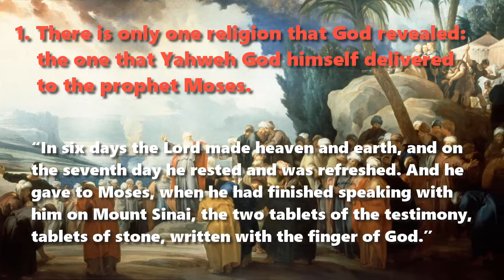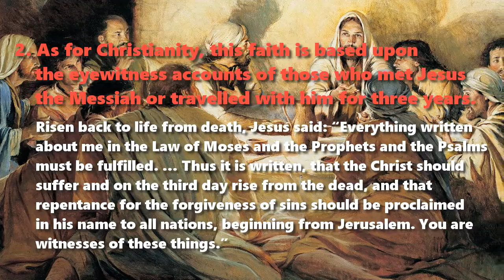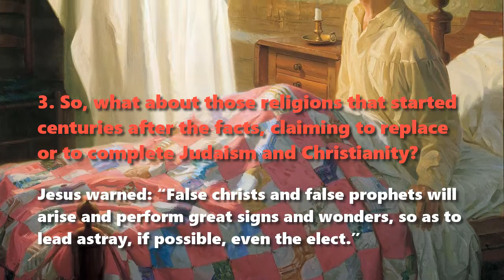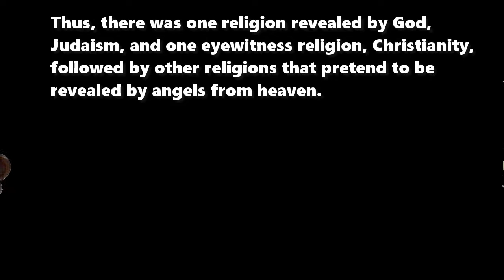Are There Three Revealed Religions?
Some religious propagandists want us to believe that God has revealed three great religions, Judaism, Christianity and Islam.

But this most certainly is not the case. Please, consider the following three propositions…

1. There is only one religion that God revealed: the one that Yahweh God himself delivered to the prophet Moses. Exodus 31:17-18

2. As for Christianity, this faith is based upon the eyewitness accounts of those who met Jesus the Messiah or travelled with him for three years. Luke 24:44-48

And regarding the New Testament writings, the first century CE researcher Lukw explained. Luke 1:1-4

3. So, what about those religions that started centuries after the facts, claiming to replace or to complete Judaism and Christianity? Matthew 24:24; Galatians 1:7-8

Thus, there was one religion revealed by God, Judaism, and one eyewitness religion, Christianity, followed by other religions that pretend to be revealed by angels from heaven.

Believe Moses, trust in Jesus, and distrust religions that want to lead you to someone else who cannot save you.